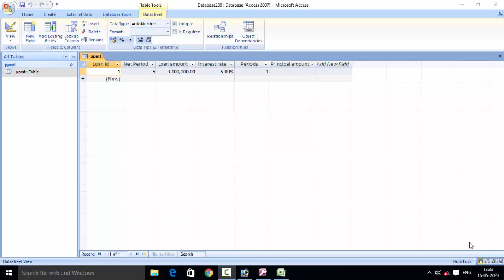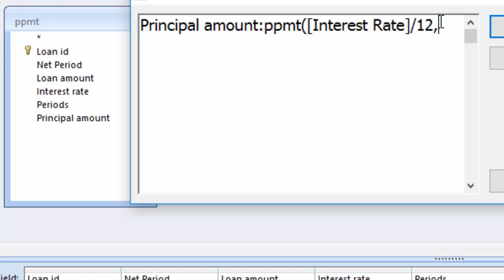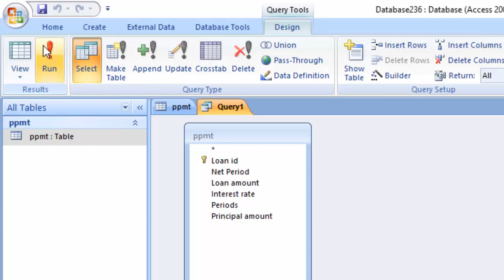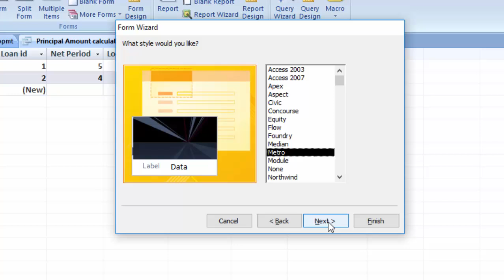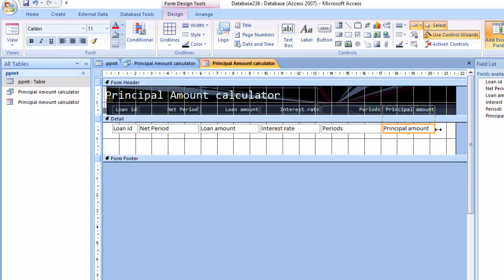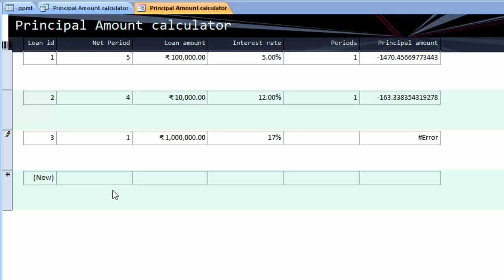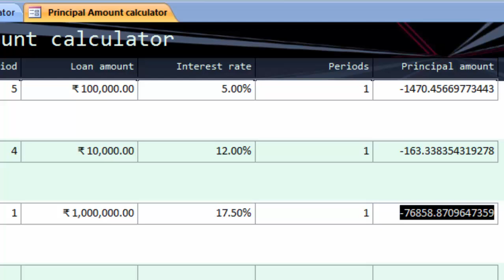How to use ppmt formula in ms access ms access me ppmt formula